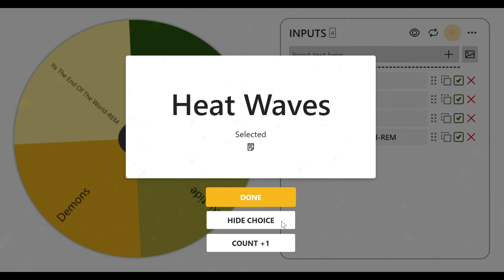Making outfits based on the message of the song Part One!!!!!